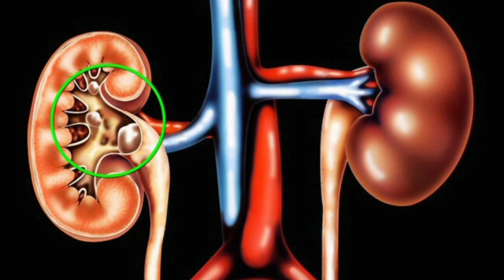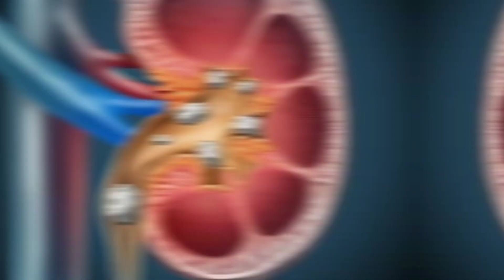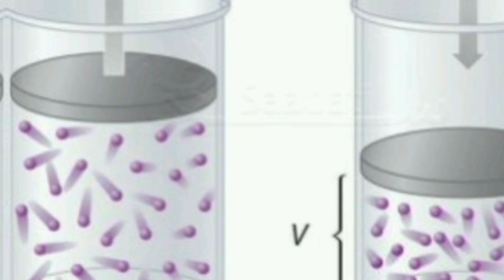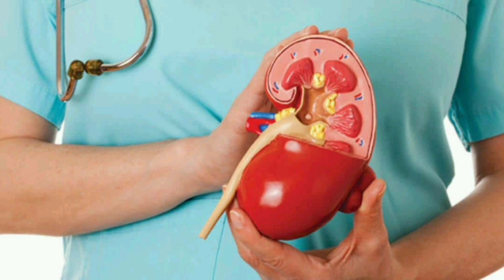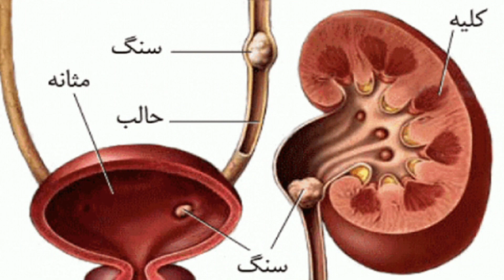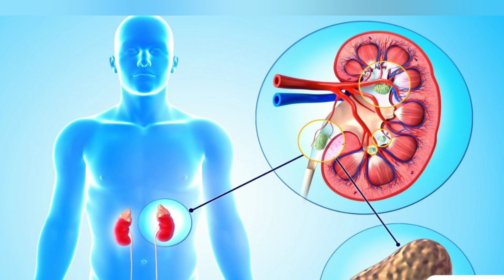برای درمان سنگ کلیه چی بخوریم؟موثرترین درمان خانگی سنگ کلیه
اگر سابقه ی بیماری سنگ کلیه داری یا اینکه می‌ترسی سنگ کلیه بگیری یا اینکه خیلی از نوشیدنی های کافئین دار استفاده میکنید بهتره که این ویدیو رو ببینید. ‌
چون قراره بهتون یاد بدم با چندتا دمنوش ساده از بروز سنگ کلیه جلوگیری کنی و اینکه اگر مبتلا به سنگ کلیه هستی با چندتا میوه و دمنوش خونگی از شر سنگ کلیه خلاص بشی .

من فرزانه هستم و قراره در این کانال در مورد طب سنتی بهتون اطلاعات مفیدی در اختیارتون بزارم
ممنون میشم کانال من رو سابسکرایب کنین

سنگ کلیه
درمان خانگی
طب سنتی
پزشکی
دمنوش گیاهی
داروی گیاهی
آموزش طب سنتی
کنترل درد
درمان سنگ کلیه